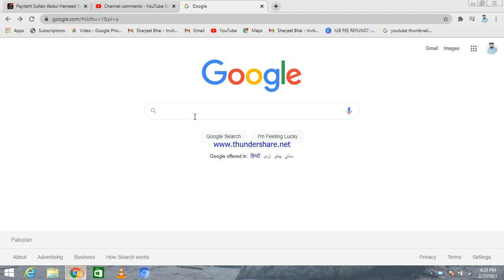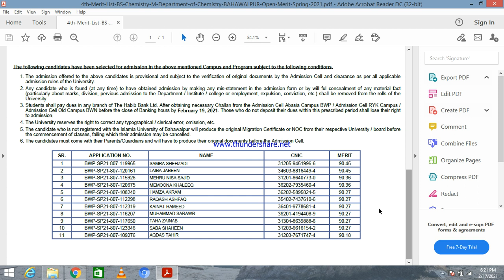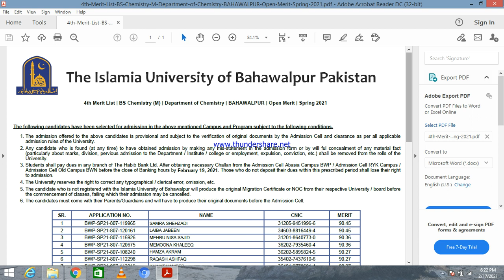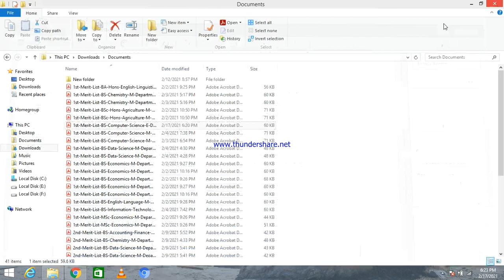Iub 4th merit list and 1st evening merit list 😍😍😍😍😍😍😍😍😍😍😍😍😍😍😍😍😍😍😍😍😍😍😍😍😍😍😍😍😍😍😍